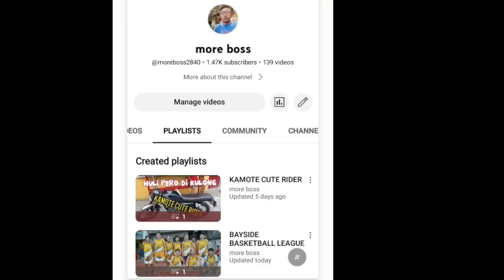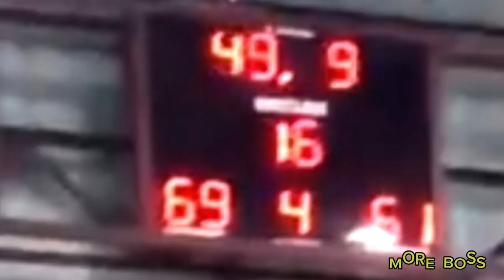BAYSIDE vs THUNDERS (Semi - Finals)